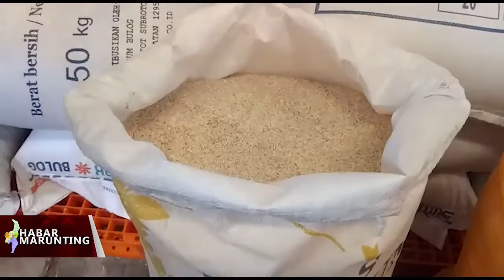PASTIKAN STOK AMAN, PJ BUPATI KOBAR TINJAU BERAS DI GUDANG BULOG